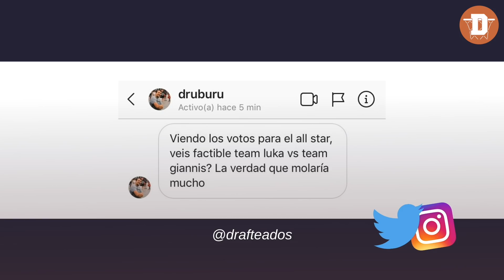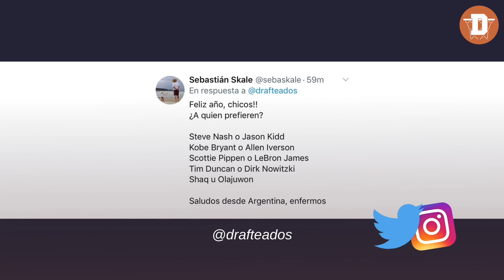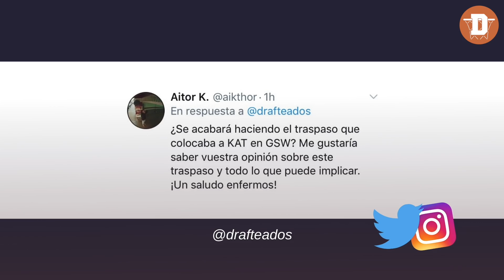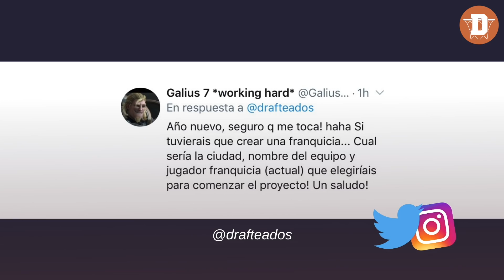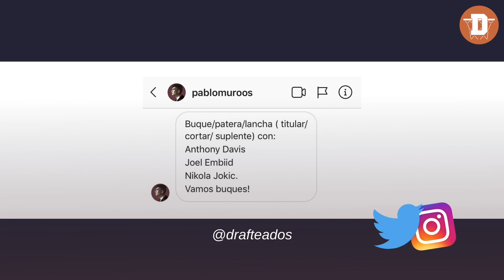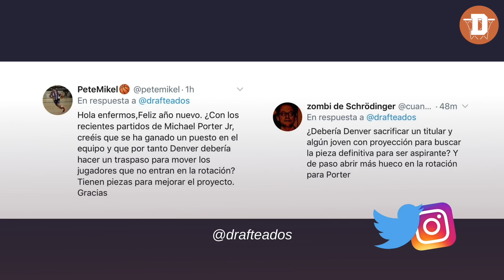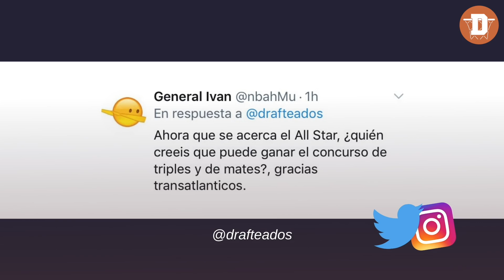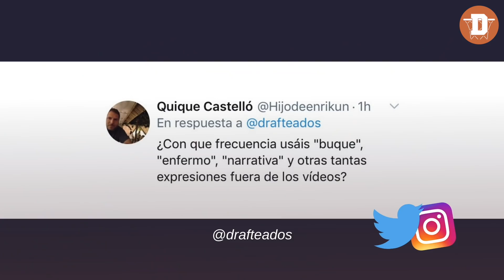¿DONCIC CAPITÁN DEL ALL-STAR? ¿TOWNS A LOS WARRIORS?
Hoy respondemos a vuestras preguntas en un nuevo viernes fresquito.